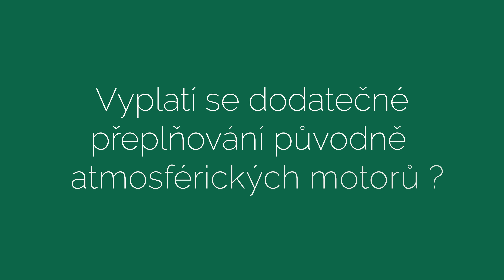Turbo kit | Dodatečné přeplňování původně atmosférických motorů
V dnešním videu náš odborník na turbodmychadla pan Anger pohovoří o turbo kitech, pomocí nichž lze rozřířit o turbodmychadlo původně atmosférický motor. Vyplatí se taková investice?

Chtěli byste také natočit obdobné video pro řidiče a fanoušky aut? 🚗 Postaráme se vám o perfektní prezentaci vaší činnosti. 📸